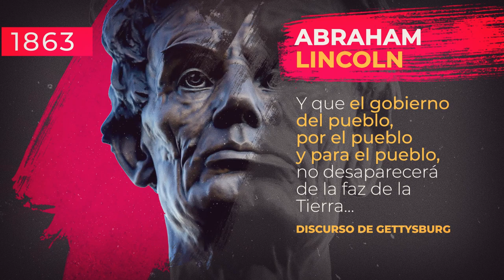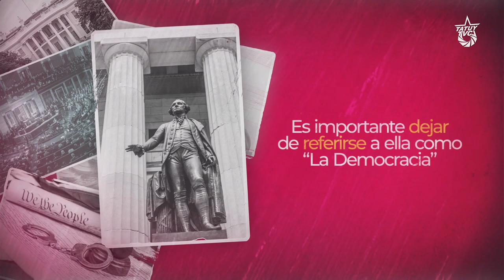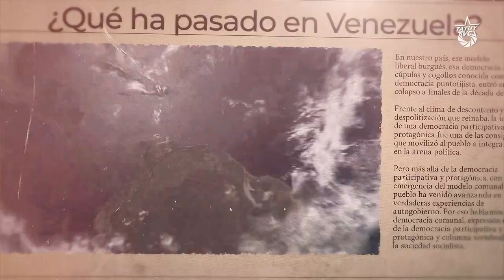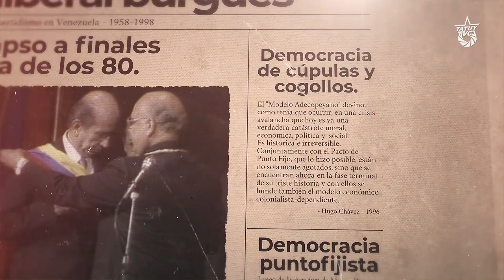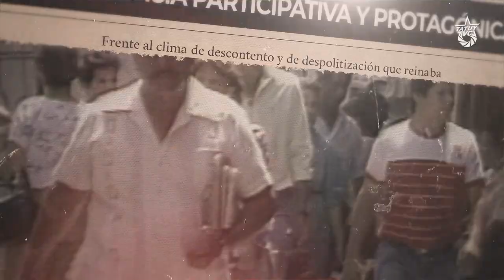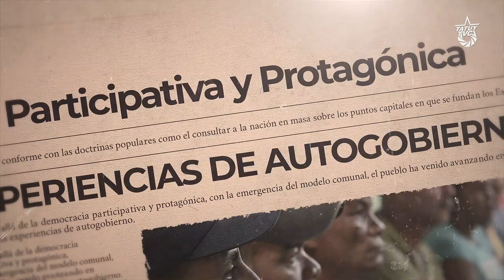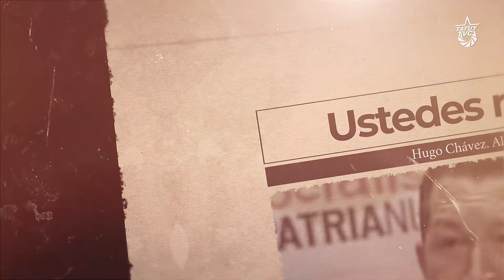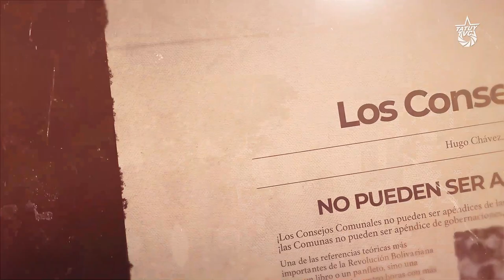ComunalMente: ¿Democratizar la democracia?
¿Quién debería gobernar? Es la pregunta obligada que surge cuando hablamos de democracia. Una frase lamentablemente trillada habla de un “gobierno del pueblo, por el pueblo y para el pueblo”. Y hoy todavía nos preguntamos ¿Los países supuestamente democráticos, cumplen con estos principios? ¿Cómo la vemos en Venezuela? ¿Qué retos enfrenta la democracia en las comunas?

Planteando estas interrogantes estrenamos ComunalMente, una serie audiovisual que busca contribuir con los procesos formativos que se desarrollan en el seno de las organizaciones populares venezolanas, que permita abrir el necesario debate sobre el balance actual y el rumbo programático del proyecto comunal.

En este capítulo abordamos los aspectos esenciales de la democracia que se viene practicando en las comunas venezolanas, mostrando su devenir, los rasgos particulares, la construcción programática así como la potencialidad para construir una alternativa real para toda la sociedad venezolana; experiencia desde la que se pueda prefigurar cómo debe regirse la sociedad socialista, con sus límites y sus alcances, sus conflictos y sus aciertos.